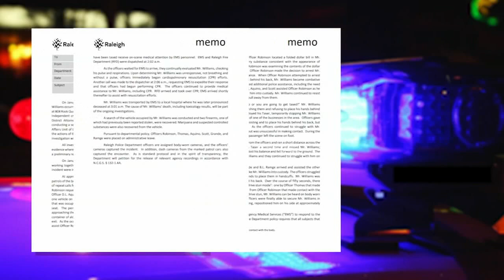RPD: Man resisted arrest, tased multiple times before death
Raleigh police release report on the death of Darryl Williams who died after being tased multiple times; he told officers of heart problems.